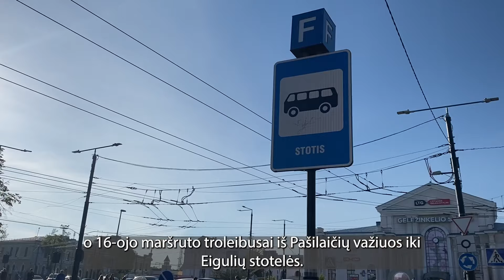Trumpai ir aiškiai: eismo pokyčiai Vilniaus stotyje – paveiks ir troleibusų maršrutus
Laikinai keičiasi eismo tvarka Vilniaus geležinkelio ir autobusų stočių prieigose, praneša JUDU (SĮ „Susisiekimo paslaugos“). Pakeitimai galios iki gegužės pabaigos, o artimiausi jų įsigalios nuo gegužės 17 d. 20 val. iki gegužės 20 d. 4.30 val. ryto. Savaitgalį bus draudžiamas transporto priemonių (išskyrus aptarnaujantįjį transportą) eismas Stoties, Seinų, Sodų ir Gėlių gatvėse. Pakeisti viešojo transporto eismo tvarkaraščiai skelbiami ir ir